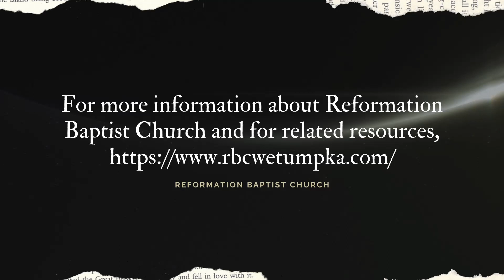“Christmas: The King is Coming! Part 1” Sunday, December 12th of 2021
Sermon Title: “Christmas: The King is Coming! Part 1”
Sermon Text: Psalm 89:1-18
Psalm 89:1-18: Praise the King who Rules: Faithful and Mighty –
Christmas Praise!
Psalm 89:19-37: Anticipate the King to be Revealed: Covenant and Throne –
Christmas Promise!
Psalm 89:38-52: Call on the King to Restore: Sin and Salvation -
Christmas Lament!
1. The Praise of God Below: Steadfast Love & Generational Faithfulness (vv. 1-4)
• I will sing! Eternal Love and Faithfulness (vv. 1-2)
• God has said! An Established Covenant and Offspring (vv. 3-4)
2. The Praise of God Above: Mighty Wonders & Cosmic Comparisons (vv. 5-8)
3. The Praise of God Abroad: Conquering Exploits & Universal Ownership (vv. 9-14)
4. The Blessing of God on the People of God (vv. 15-18)
• We know the Joy of God (v. 15a)
• We walk in the Light of God (v. 15b)
• We live in the Triumph of God (v. 16a)
• We are exalted in the Righteousness of God (v. 16b)
• God’s glory and our strength (v. 17a)
• God’s favor and our exaltation (v. 17b)
• God’s defense and our protection (v. 18)

For more information about Reformation Baptist Church and for related resources,